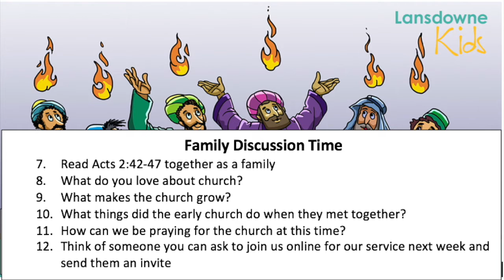Sunday 17th May: 'God Sends a Helper' Topic: 'The Church Grows'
This week we learn that the church in Acts grows and that the Holy Spirit enables the church to grow. We focus on the passage in Acts 2:42-47.